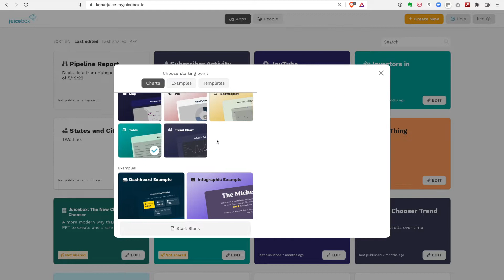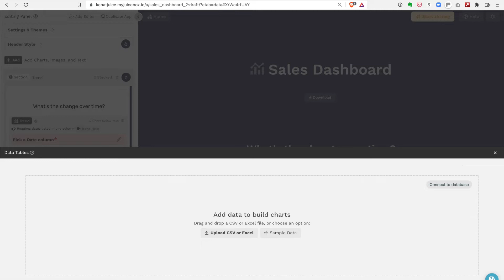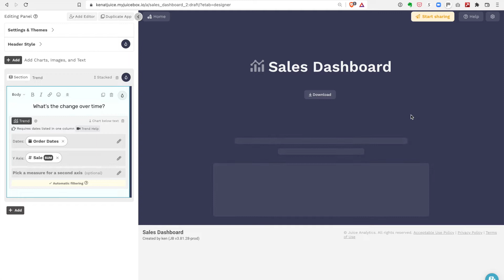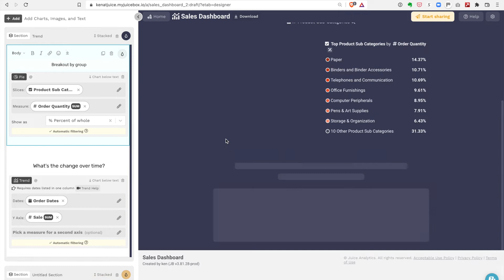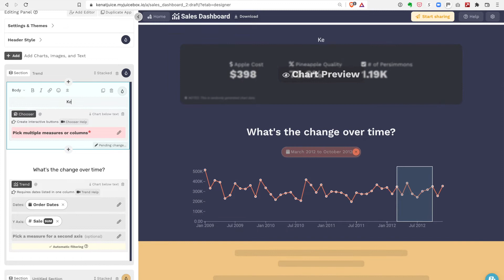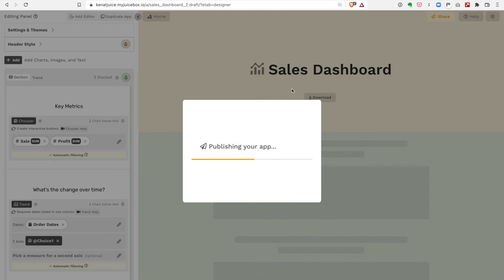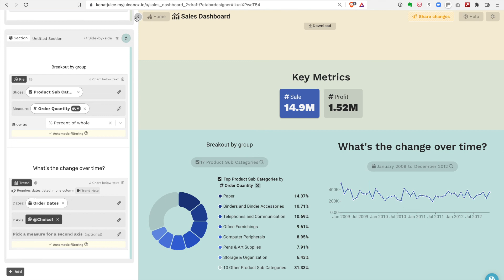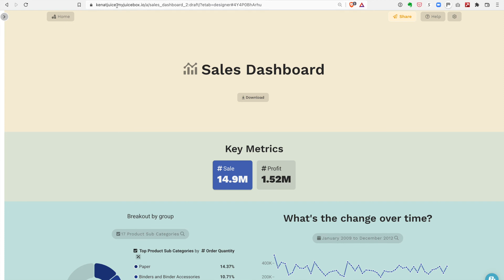Juicebox Overview Demo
Join our COO, Ken Hilburn, as he shows you how to create reports such as sales dashboards, in Juicebox. It's quick, simple, and more efficient to create reports in Juicebox. Want to see a personalized demo using YOUR data?